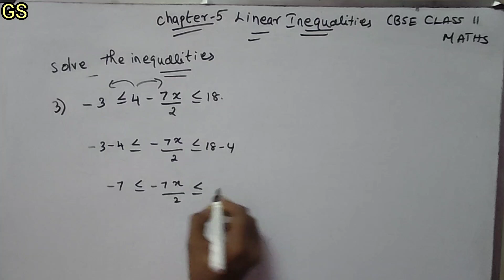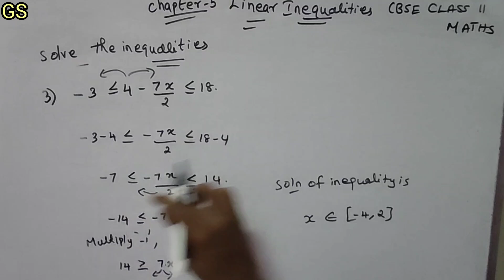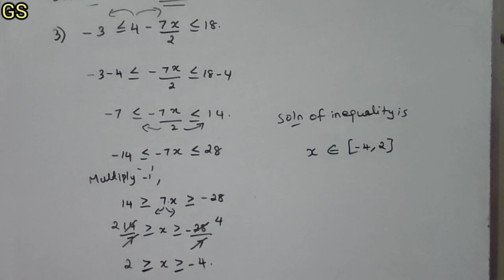Chapter 5 - Miscellaneous (Q.No 3) - Linear Inequalities - CBSE Class 11th Maths in Tamil - NCERT